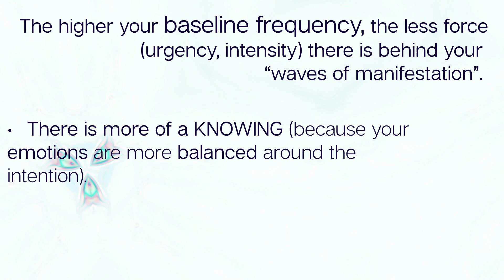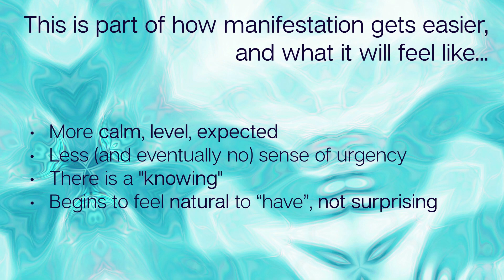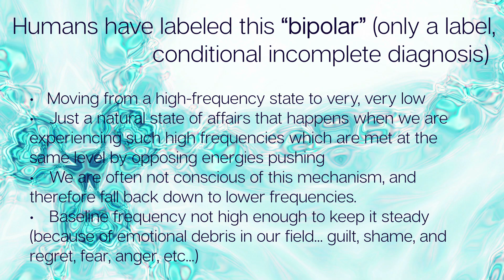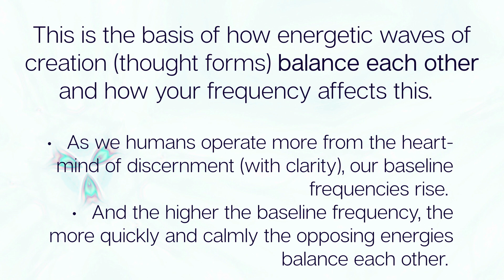The Waves of Manifestation, opposing energies, and frequency 🌟with the Arcturian Council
This message is all about how thought forms, intentions, and emotional urgency relate to your baseline (average) frequency and your rate of manifestation.  As they relayed the message, the Arcturians called these "the waves of manifestation".  As always, set an intention to receive these words through your heart space. Love you my friends💖

Channeled from the Arcturians and broken down into more of an outline form.
See transcript below:

Imagine these desired things as a collection of thought forms ...and on the other side, rising to meet it, is it's opposition.  This is Universal Law and it must and will always happen this way. So when the opposing force rises to meet it (which is the balancing), it pushes back against with equal force.

The higher your baseline frequency, the less force (urgency, intensity) there is behind your “waves of manifestation”.
• There is more of a KNOWING (because your emotions are more balanced around the intention).
• There are less things in your field interrupting the steadiness of this.

The energy that rises to meet this wave of intention, of manifestation, must meet it where it is (at the same level). Again, this is law. You are still experiencing the polarity, but there is less of the variance.  This is part of how manifestation gets easier, and what it will feel like...
• More calm, level, expected
• Less (and eventually no) sense of urgency
• There is a "knowing"
• Begins to feel natural to “have”, not surprising

There is less of a “rollercoaster-like” feel, less tumultuous energy there to create a larger polarity (where things are so drastically different... where you are going from drastic highs to drastic lows).

Humans have labeled this roller-coaster experience “bipolar” (only a label, a conditional incomplete diagnosis).
•   Moving from a high-frequency state to very, very low
• Just a natural state of affairs that happens when we are experiencing such high frequencies which are met at the same level by opposing energies pushing
• We are often not conscious of this mechanism, and therefore fall back down to lower frequencies.
• Baseline frequency not high enough to keep it steady (because of emotional debris in our field... guilt, shame, and regret, fear, anger, etc...)

But this is what is being balanced out as we begin to operate from our higher perspectives and retain such higher frequencies.
• As we humans operate more from the heart-mind of discernment (with clarity), our baseline frequencies rise.
• And the higher the baseline frequency, the more quickly and calmly the opposing energies balance each other.

I am a Blue Ray integrated Arcturian Channel.  The Activations that I create help humans access and unlock their Original Divine template, activating the dormant DNA strands.  The codes are hidden in the messages that I channel, which are driven by the needs of the collective.

Blessings my friends🦋

Yolanda Marie